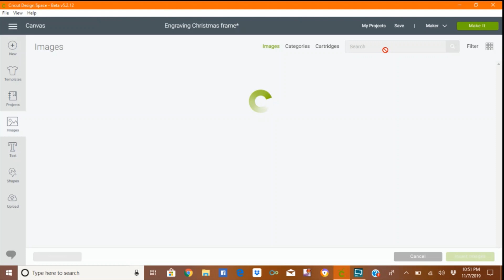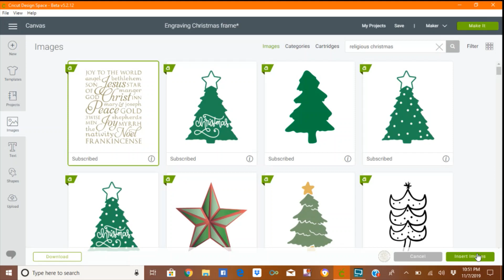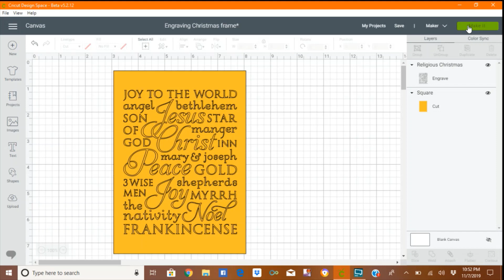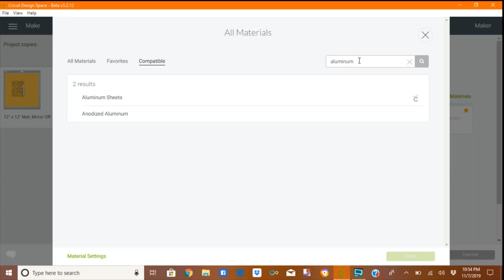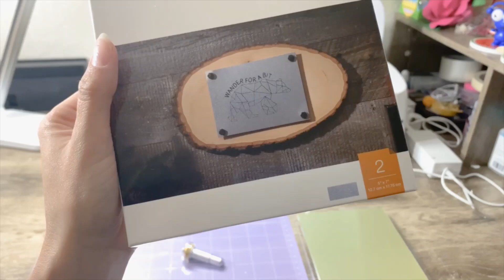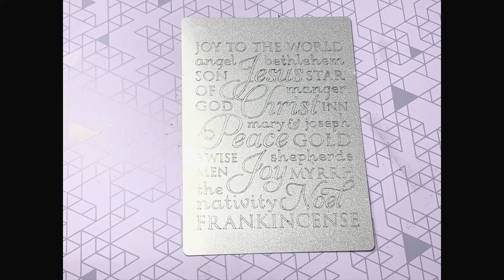Grabado sobre hojas de aluminio y la herramienta de grabado de Cricut en espanol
En este video explico como disenar en Design Space para hacer un grabado sobre hojas de aluminio y la herramienta de grabado de Cricut.

Materiales:
Cricut Maker